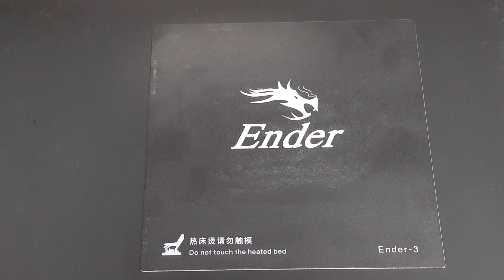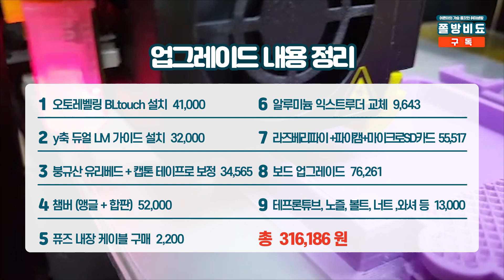가성비 3D프린터 엔더3를 업그레이드해야 하는 이유｜Ender-3 Upgrade Review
가성비 프린터!
Ender-3로 3D프린팅에 입문했는데요!
엔더 3를 사용하면 비교적 저렴한 가격으로 프린팅을 할 수 있어요.

하지만..★
저렴한 만큼 불편한 점들도 있었으니..
지금까지 겪은 문제들과 그것들을 해결하기 위해
업그레이드한 내용을 소개해 드릴게요.

■ BGM
Birocratic - Tony's Belated Breakfast (Music by Chillhop)